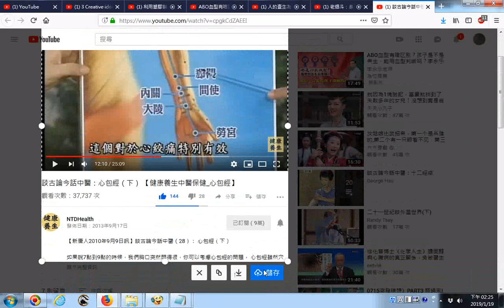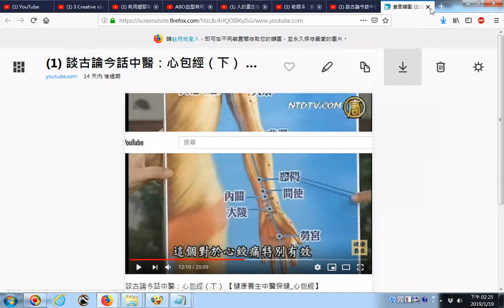_20190119網路影片擷圖的操作實況錄影--以youtube影片為例--談古論今話中醫：心包經（下） 【健康養生中醫保健_心包經】（半夜心絞痛者自救可按壓郄門穴）